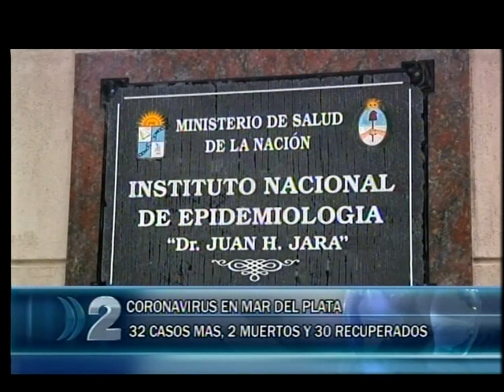30 07 2020 INFORME COVID ULTIMAS 24 HORAS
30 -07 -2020 INFORME COVID 19 ULTIMAS 24 HORAS EN LA CIUDAD DE MAR DEL PLATA.